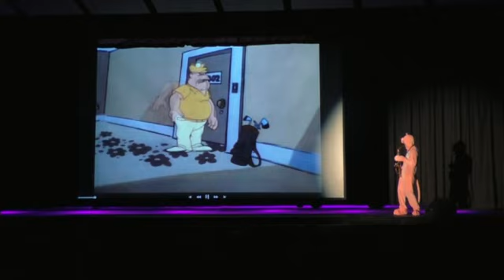MRHS Mr. Matawan 2023, 2 - 3 - 2023